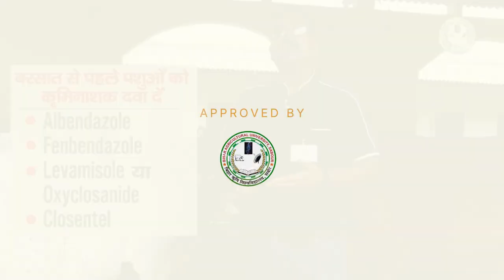बरसात के मौसम में पशुओं का परजीवी (चमोकन) से बचाव भाग - 2